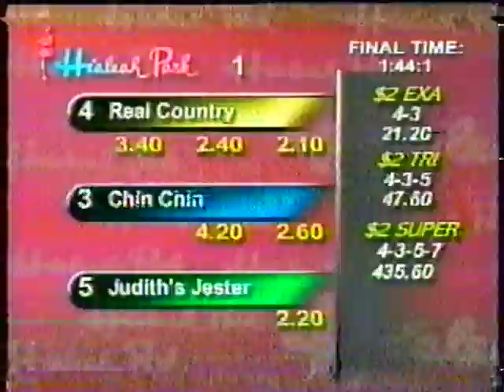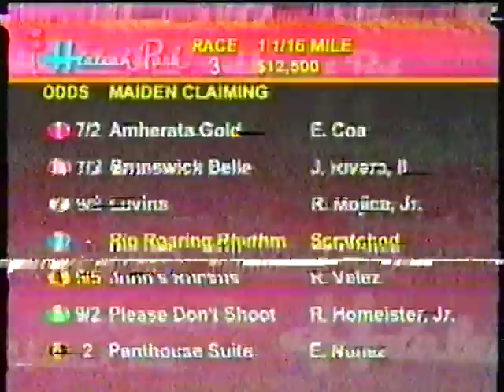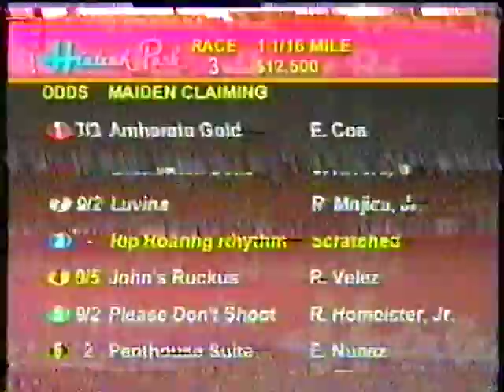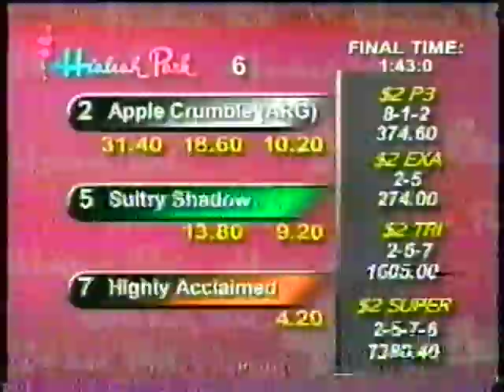Racing Report from Hialeah Park: April 15, 2001 (Part 1)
Here's a special treat for you: a full episode the Racing Report from Hialeah Park, covering the races held on April 15, 2001. This card, which was from the final year of racing at Hialeah before competition returned to the glorious venue in late 2009, was held Easter Sunday and featured the $75,000 Seminole Handicap. Frank Mirahmadi called the races and hosted the show. This video, the first of two, shows races 1-6 on the 11-race card.

Highlights from part 1 include commercials for the 2001 OBS April sale and Team Valor, as well Mirahmadi imitating Trevor Denman in race 3 and Marv Albert, Luke Kruytbosch, Rodney Dangerfield, and Dave Johnson in race 5.